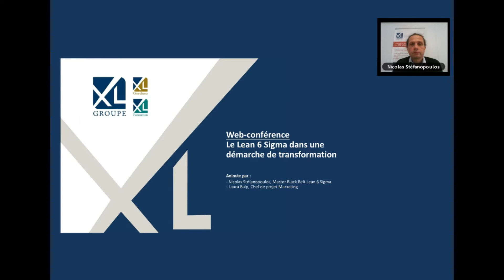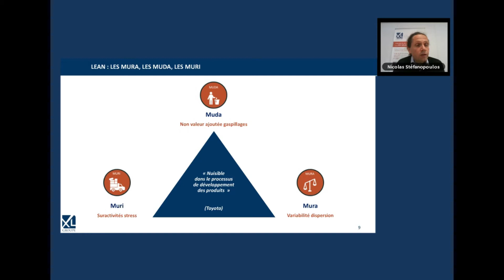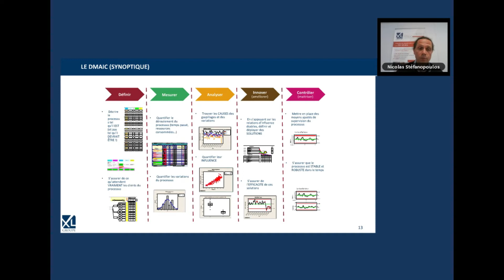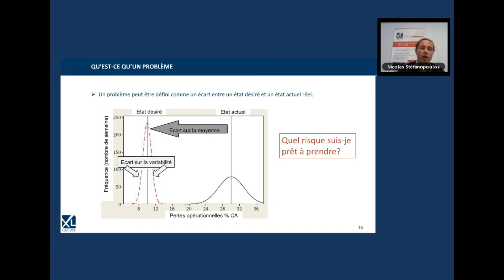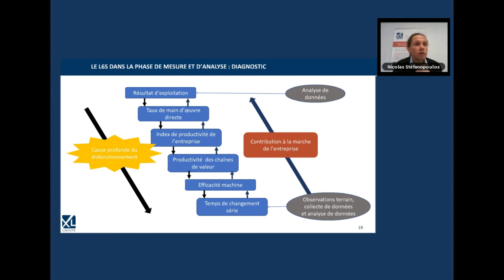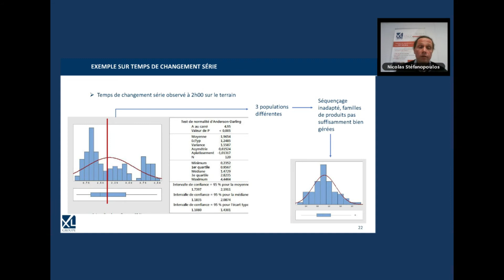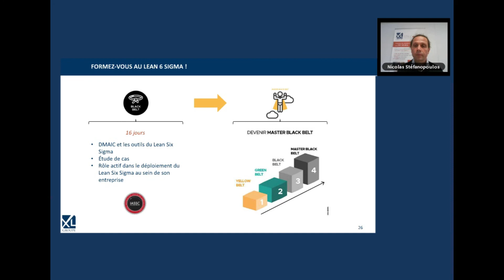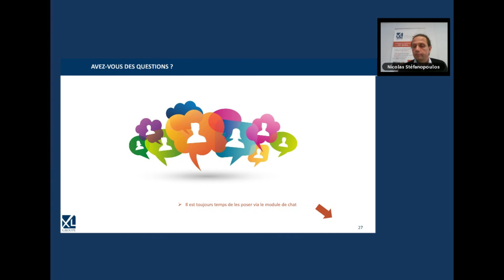Le Lean 6 Sigma dans une démarche de transformation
Découvrez en quoi une approche 6 sigma permet d’accélérer la vitesse de transformation d’une entreprise tout en réduisant le risque d’échec, depuis la phase du diagnostic, jusqu’à la phase de mise sous contrôle.